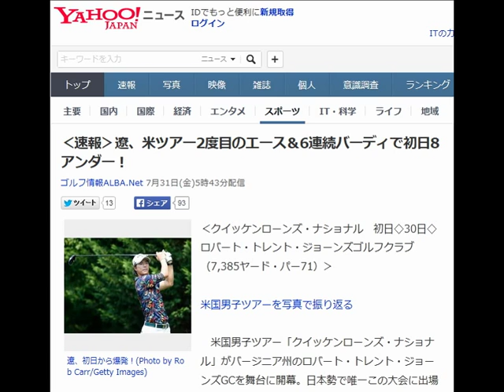‹速報›遼、米ツアー2度目のエース＆6連続バーディで初日8アンダー！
‹クイッケンローンズ・ナショナル　初日◇30日◇ロバート・トレント・ジョーンズゴルフクラブ（7,385ヤード・パー71）›

米国男子ツアーを写真で振り返る

　米国男子ツアー「クイッケンローンズ・ナショナル」がバージニア州のロバート・トレント・ジョーンズGCを舞台に開幕。日本勢で唯一この大会に出場している石川遼が1イーグル・6バーディの“63”と爆発。8アンダーで現在首位タイにつけている。

 　石川はインコースからスタート。14番パー5で約2メートルのバーディパットを入れたのを皮切りに6連続バーディを奪取。そして、後半の4番パー3では米ツアーで自身2度目のホールインワンをマーク。この日はボギーもなく、圧巻のプレーで好スタートを切った。

 　石川が米ツアーでホールインワンを達成したのは2013年の「プエルトリコオープン」の第3ラウンド以来。

【関連記事】
 遼、ミスショットがホールインワン！「まさか入るとは思わなかった」【2013】
 石川遼、ランク140位に後退 シード確保へ正念場
 未来の我が子にも語りたいJ・デイの「僕の日」【舩越園子コラム】
 大山＆美香-4で初日終了、現在4位T！首位はL・コとキム
 セクシーなコンパニオンから美熟女まで「美ゴ女」一覧